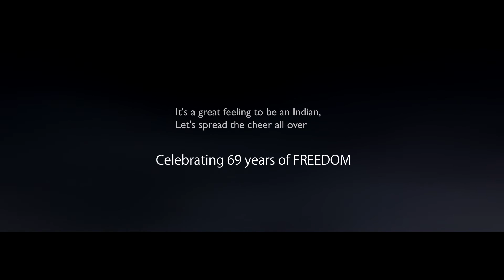Tirangaa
Tiranga - Shot in Bangalore's Indira Gandhi Memorial with permission

Audio extracts from:
Jawaharlal Nehru - 1947 Speech
Abdul Kalam - European Union Speech